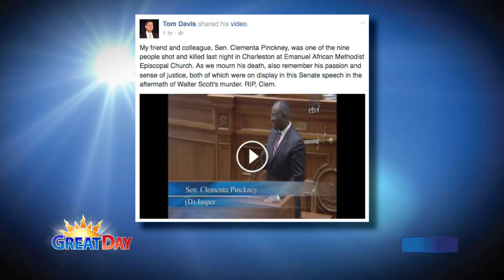6-18-15 Roske on Politics with Brent Roske: Remembering Senator Pinckney